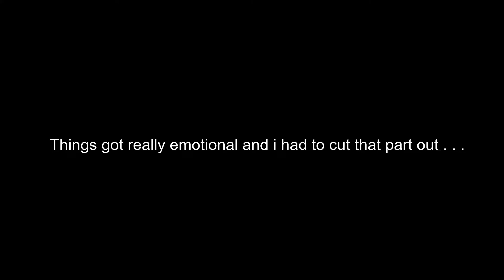GET TO KNOW ME // 7.FLEAKS //7.FLEAKS PRODUCTION